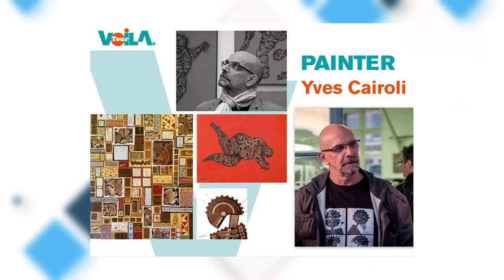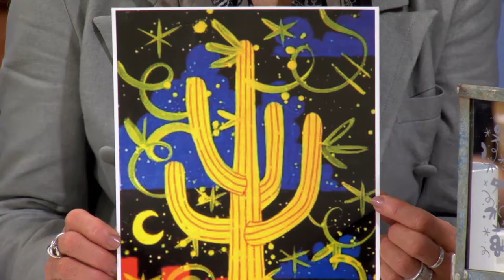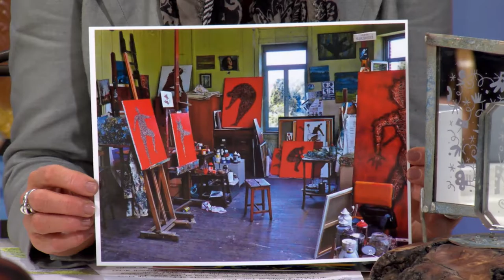2017 AZTV Voila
2017 Voila Tour, a Wine, Art, Music , Gastronomy tour from France...
March 29th at Mountain Artists Guild the Opening Kick Off Event
Main Event at Prescott Valley Event Center: April 1st 2017